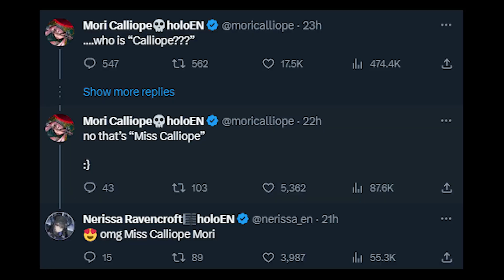Even Bijou's Mom Calls Calli as Calliope 【Hololive EN】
【F-ZERO 99】RACERS ARE YOU READY?

Takanashi Kiara Ch. hololive-EN
Watson Amelia Ch. hololive-EN
Ninomae Ina'nis Ch. hololive-EN
Mori Calliope Ch. hololive-EN
Nanashi Mumei Ch. hololive-EN
Ceres Fauna Ch. hololive-EN
Hakos Baelz Ch. hololive-EN
Ouro Kronii Ch. hololive-EN
IRyS Ch. hololive-EN
Koseki Bijou Ch. hololive-EN
FUWAMOCO Ch. hololive-EN
Nerissa Ravencroft Ch. hololive-EN
Shiori Novella Ch. hololive-EN

hololive reaction
hololive en
hololive animation
hololive en gen 3
hololive english
holoadvent
hololive advent

Fellow hololive EN clipper Sushi, Sashimi, Hololive moments I think about a lot, dloow, Holozilla Rickchama ch. Rizulix Pamomi Ch. Zell Ch. Aiko Okonomiyaki Gomi Simpington Ch. Vaan Ch. TheRealDreik2 Ninja Shark clips Clozt